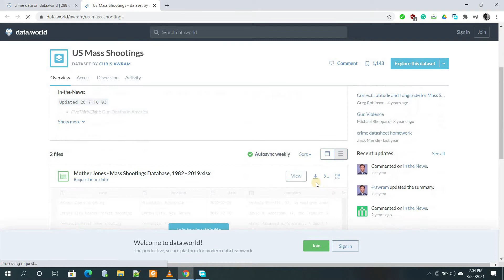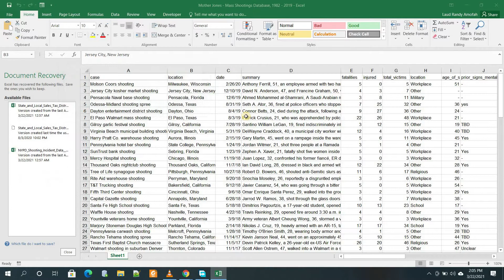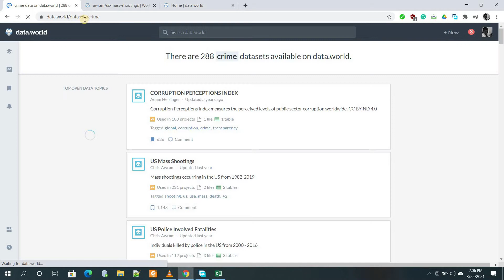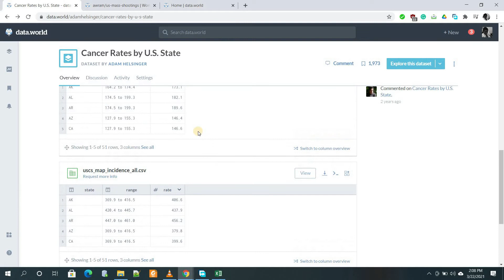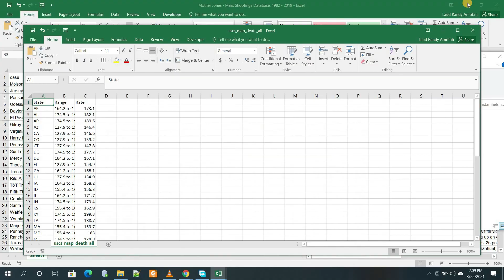How to Download Dataset From Data World | Data Mining | Machine Learning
Download free Datasets from Data.world. Datasets on crimes, Sports, Economy, Education, Politics, etc. This video shows the steps to download from Data.world website.